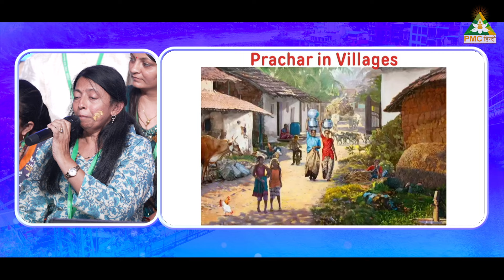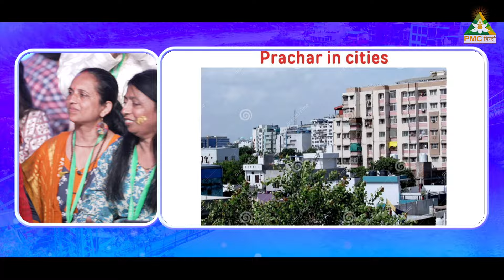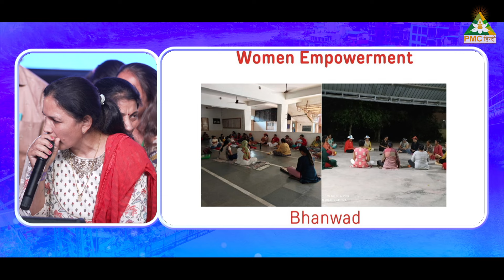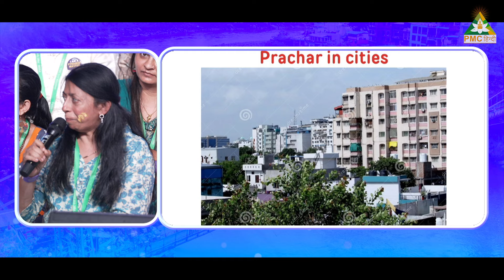PSSM Gujarat Team Meditation सिखाकर बदल रही ज़िन्दगियाँ | Gujarat Team at Maha Yog Dhyan Kumbh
📺 TV पर PMC हिन्दी देखें:
Tata Play: Channel No. 1088
Jio TV App & Jio TV+ : Channel No. 1109
Fastway: Channel No. 604
Chandani Cable: Channel No. 604
ABC Digital: Channel No. 555